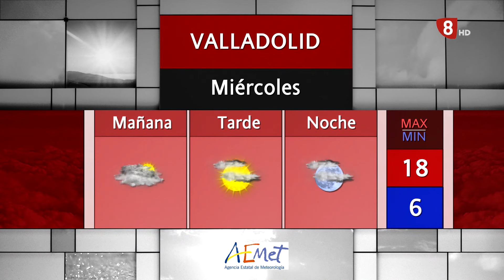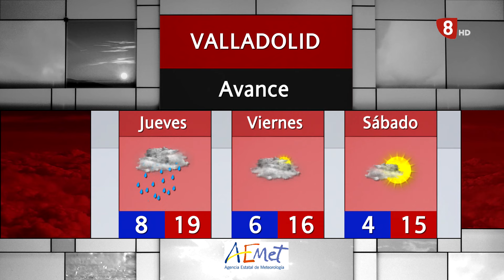El Tiempo La8Valladolid 13 de Febrero de 2024